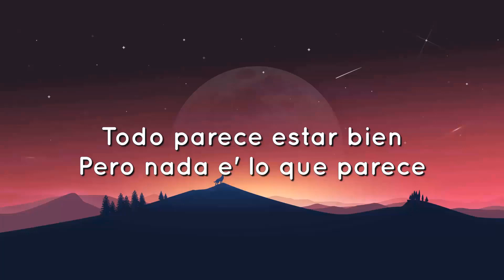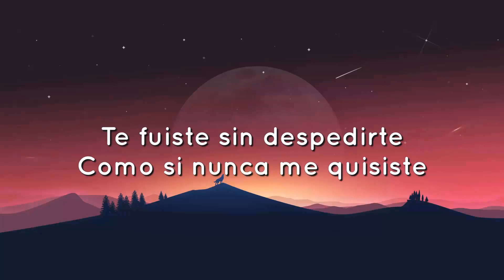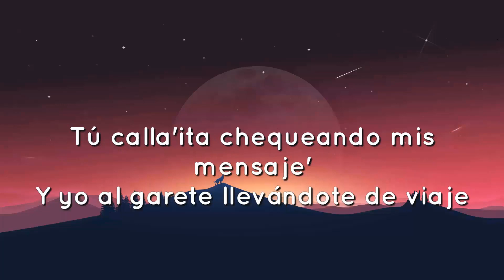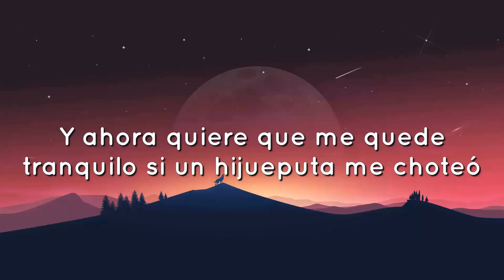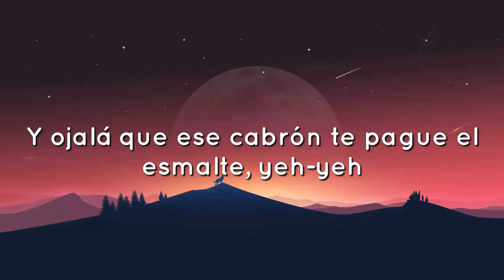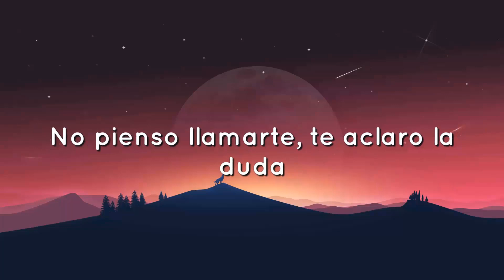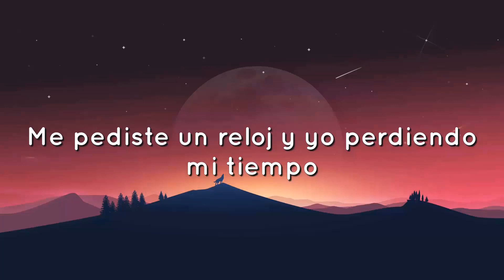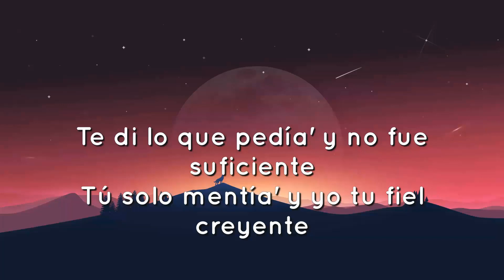🟠 Feid y Mora - La inocente (Letras/Lyrics)